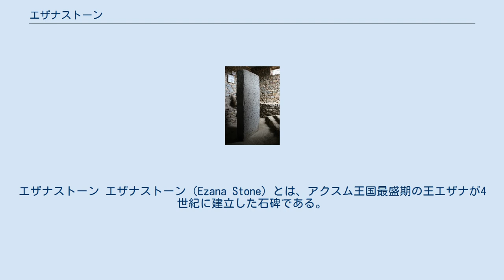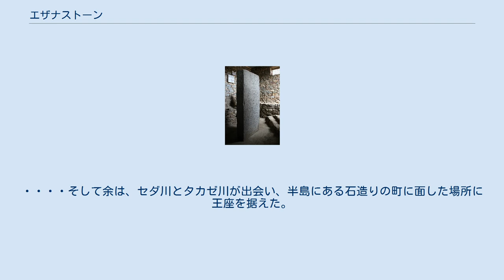エザナストーン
エザナストーン エザナストーン（Ezana Stone）とは、アクスム王国最盛期の王エザナが4世紀に建立した石碑である。
ロゼッタストーンのように、ゲエズ語、サバ語、ギリシア語の3つの言語で書かれている。
 エザナ王のキリスト教への改宗と、北東アフリカの軍事的経済的大国であるヌビア（クシュ）のメロエ王国に対し軍事遠征を行ったことが記されている。
 現在は、アクスムにある「アクスム王の公園」の一角にある。
 全能の神の助けを受け、余はノバ人に対し戦いを挑んだ。
彼らは、「タカゼ川を渡ることはできない」と豪語し、マングルト、ハサ、バルヤの住民を襲った。
・・・・余は大地の主の力を借りて彼らに対する軍事遠征を行なった。
余はタカゼ川のケマルケの渡しで彼らと戦って粉砕した。
余は23日間にわたって敵に追い討ちをかけ、多数を殺害し、それ以上を捕虜とした。
わが兵士たちは大量の分捕り品を家に持ち帰った。
余は彼らの穀物、青銅製品、保存用肉、彼らの神殿に安置されていた彫像などを持ち去った。
・・・・彼らはセダ川に身を投げ、多くが死んだ。
その数を挙げることができないが、彼らの舟は濁流に呑まれ、多くの男女や子供が溺れ死んだ。
・・・・余はセダ川とタカゼ川が合流するクシュ（ヌビア）に到達し、多数の男を殺し、多くを捕虜とした。
・・・・そして余は、セダ川とタカゼ川が出会い、半島にある石造りの町に面した場所に王座を据えた。